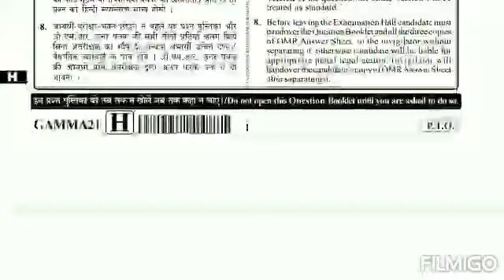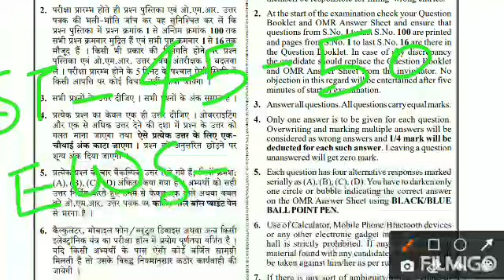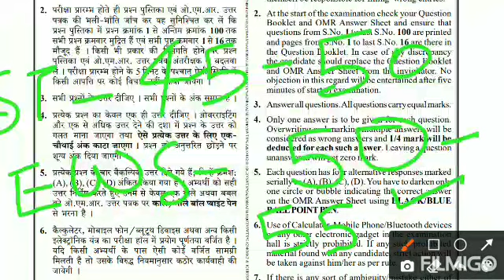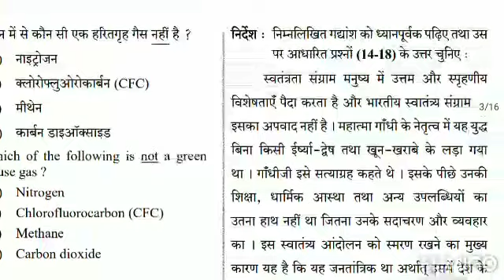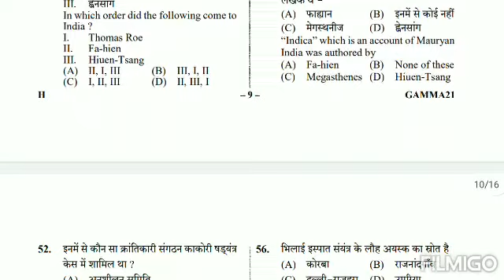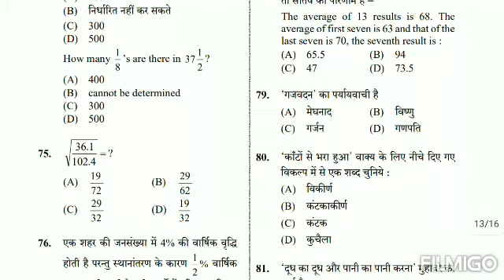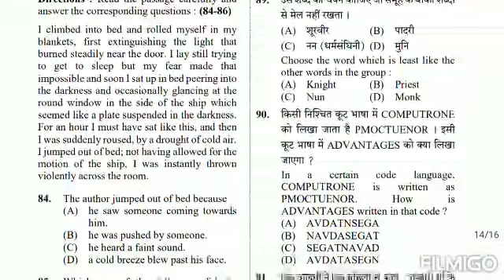UPSSSC PET PAPER ( H ) CUT OFF 24-08-2021 कितना रहेगा कटऑफ आइए जाने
उत्तर प्रदेश अधीनस्थ सेवा चयन आयोग के द्वारा आयोजित प्रिलिमनरी टेस्ट का कट ऑफ कितना जायेगा आइए जानते हैं इस वीडियो में साथ ही साथ कुछ जनरल स्टडी के क्वेश्चन के आंसर भी जानते हैं